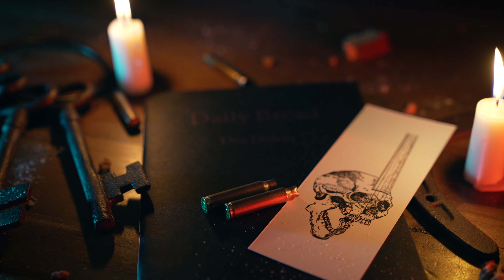Daily Bread by Des Dillon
Number 12 of 100 made.